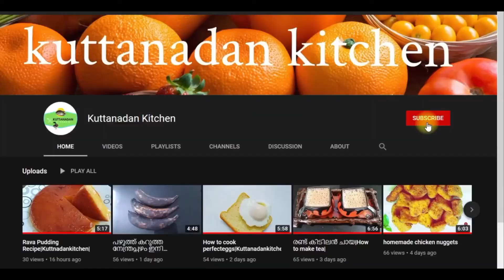തുടക്കക്കാർക്ക് എളുപ്പത്തിൽ ഉണ്ടാക്കാവുന്ന ഒരു കിടിലൻ ബീൻസ് തോരൻ|Beans Thoran|Kuttanadan Kitchen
തുടക്കക്കാർക്ക് വളരെ എളുപ്പത്തിൽ ഉണ്ടാക്കാവുന്ന  ഒരു കിടിലൻ ബീൻസ് തോരൻ|beansthoran|Kuttanadankitchen